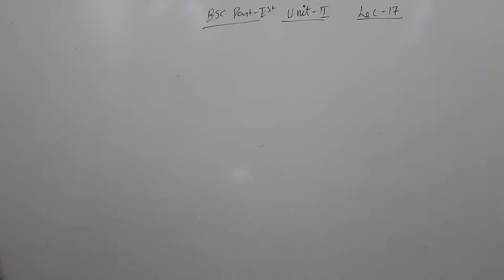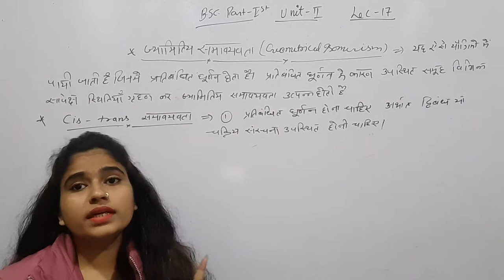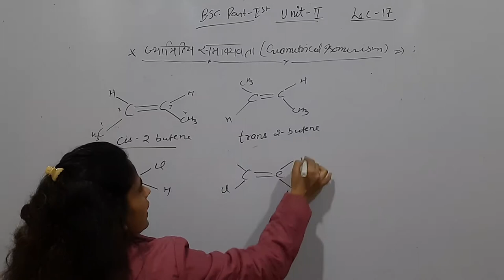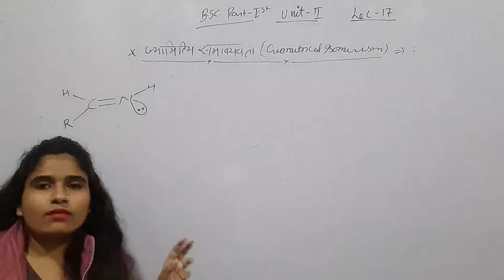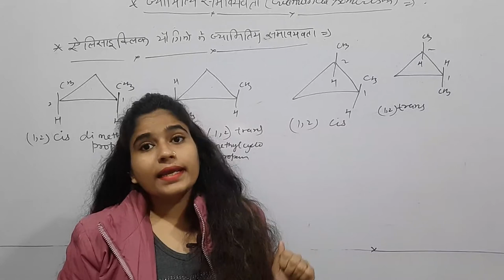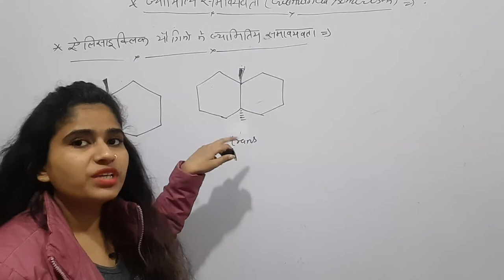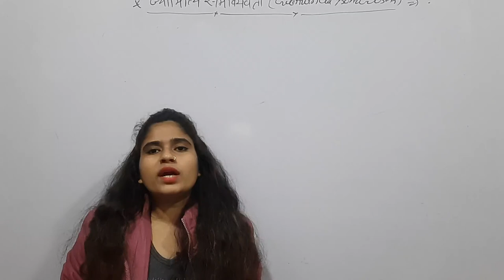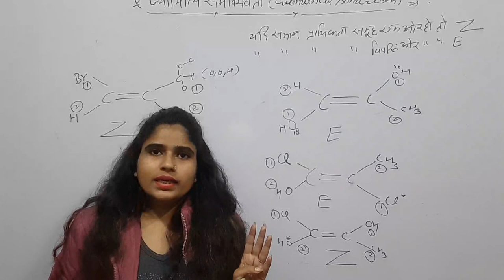Stereochemistry of organic compounds lec 17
B.sc part 1st lec 17